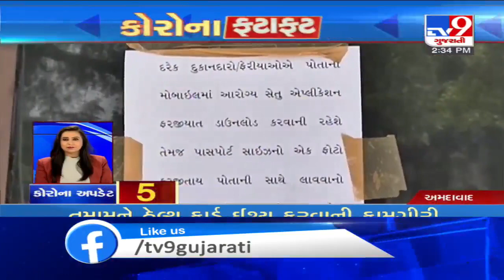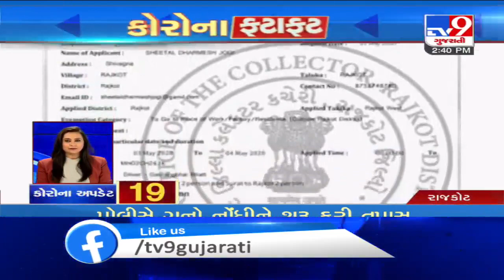Top News Stories Of This Hour : 14-05-2020 | Tv9GujaratiNews